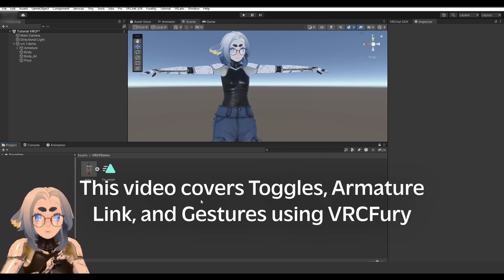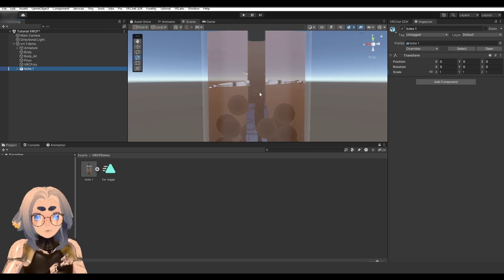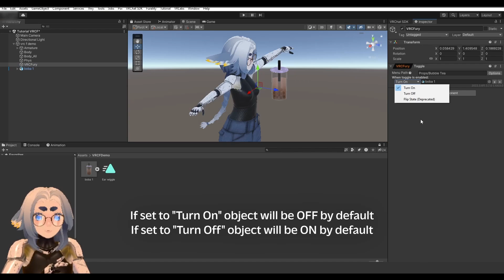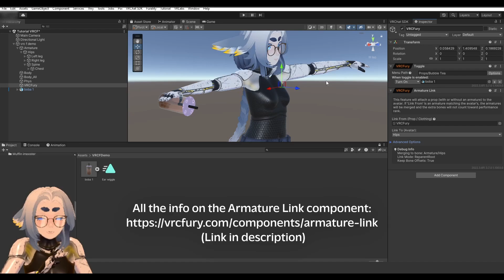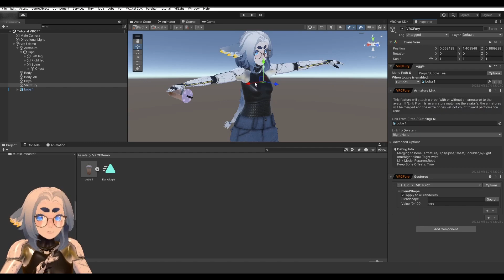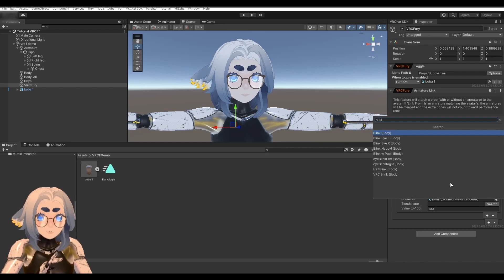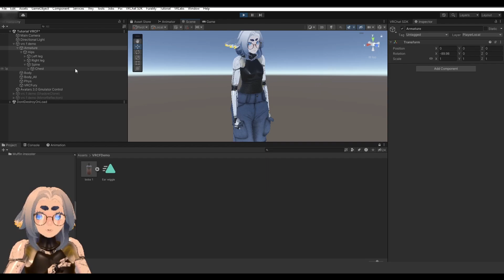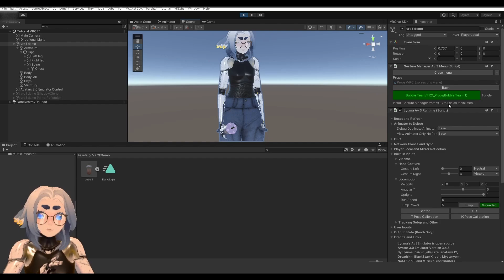Gestures, Props, and Toggles with VRCFury | Unity, VRChat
This video explains how to use VRCFury to quickly and non-destructively create toggles, add gestures, and attach props to your VRChat avatar in Unity. It also showcases how to preview avatar logic in Unity using Av3 Emulator.

00:00 Intro
00:22 What is VRCFury?
00:53 Disclaimer
01:10 Download VRCFury
01:37 Setup
01:59 Creating a Toggle
04:17 Defaulting it On/Off
04:42 Attaching a Prop (Armature Link)
07:13 Creating Gestures
08:49 Selecting a Blendshape
10:43 Testing it in Unity
11:02 Download Av3 Emulator
11:18 Setup
12:07 Av3 Emulator Usage
13:25 Learn the Fundamentals!
13:58 Closing